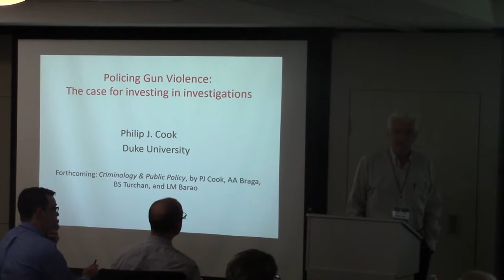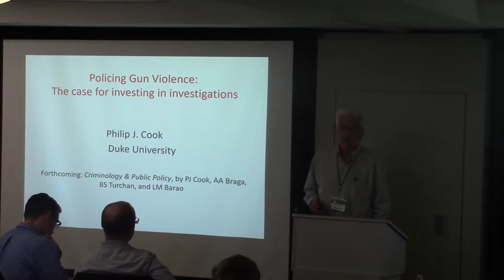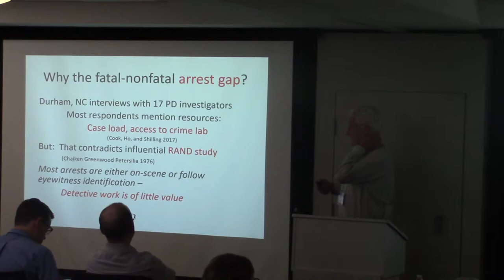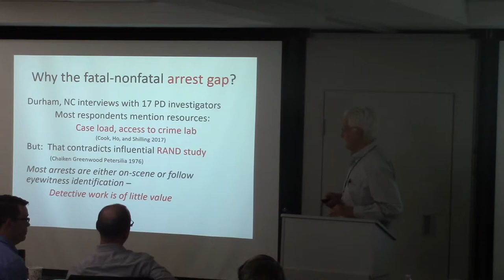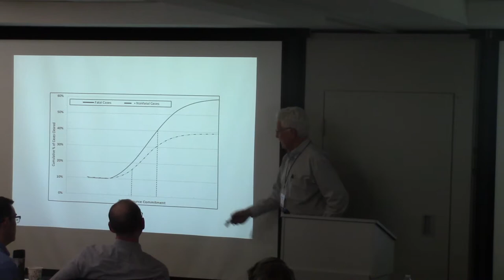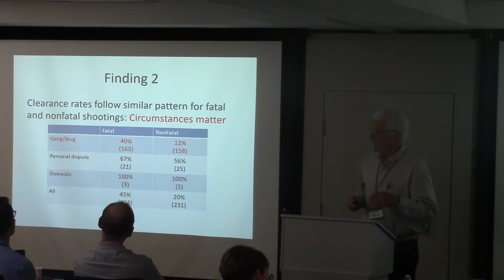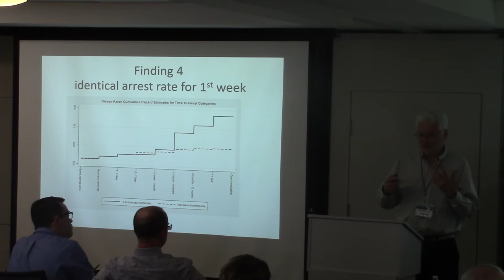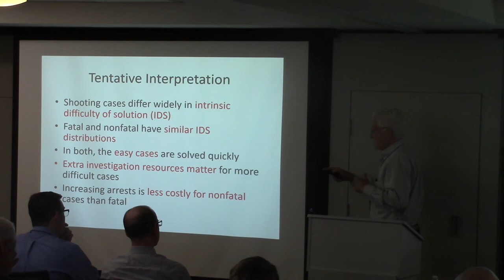NISS Ingram Olkin S3 Forum: Philip Cook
Philip J. Cook, (ITT/Terry Sanford Professor Emeritus of Public Policy Studies, Duke University) - "​Policing Gun Violence: The case for investing in investigations".  Complete conference program with link to speaker slides